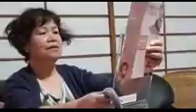change my comforter lintv h